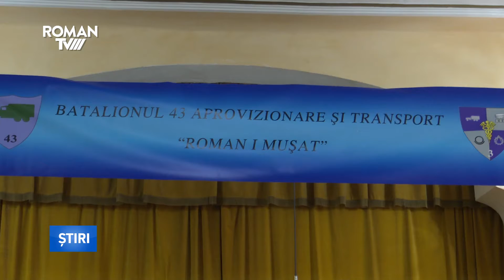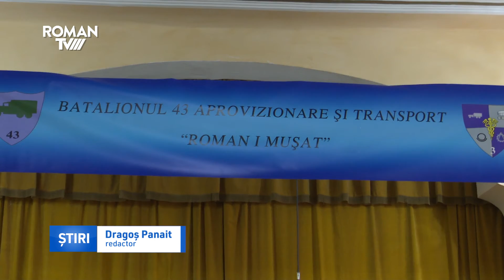Simpozion dedicat eroilor neamului românesc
La Cercul Militar din Roman a avut loc un simpozion dedicat Centenarului, dar și eroilor Armatei Române.  Mai multe detalii despre eveniment și despre cât de important este să ne cunoaștem istoria și să-i cinstim pe cei ce s-au jertfit puteți afla vineri, de la ora 20, în emisiunea „Secrete de familie”.